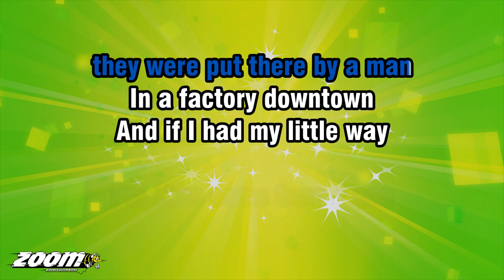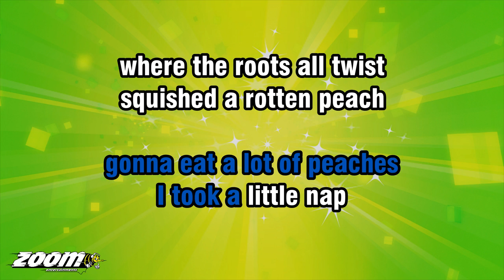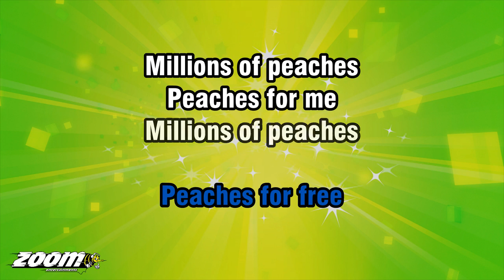The Presidents Of The USA - Peaches - Karaoke Version from Zoom Karaoke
Song lyrics:

MOVIN' TO THE COUNTRY
I'M GONNA EAT A LOT OF PEACHES
I'M MOVIN' TO THE COUNTRY
I'M GONNA EAT ME
A LOT OF PEACHES

PEACHES COME FROM A CAN
THEY WERE PUT THERE BY A MAN
IN A FACTORY DOWNTOWN

AND IF I HAD MY LITTLE WAY
I'D EAT PEACHES EVERY DAY
SUN-SOAKIN' BULGES
IN THE SHADE

GONNA EAT A LOT OF PEACHES

I TOOK A LITTLE NAP
WHERE THE ROOTS ALL TWIST
SQUISHED A ROTTEN PEACH
IN MY FIST
AND DREAMED ABOUT YOU
WOMAN...

I POKED MY FINGER DOWN INSIDE
MAKE A LITTLE ROOM
FOR AN ANT TO HIDE
NATURE'S CANDY IN MY HAND
OR A CAN OR A PIE

YEAH! YEAH!
YEAH! YEAH!
YEAH! YEAH!

MILLIONS OF PEACHES
PEACHES FOR ME
MILLIONS OF PEACHES
PEACHES FOR FREE

MILLIONS OF PEACHES
PEACHES FOR ME
MILLIONS OF PEACHES
PEACHES FOR FREE
LOOK OUT!

MILLIONS OF PEACHES
PEACHES FOR ME
MILLIONS OF PEACHES
PEACHES FOR FREE

MILLIONS OF PEACHES
PEACHES FOR ME
MILLIONS OF PEACHES
PEACHES FOR FREE
LOOK OUT!